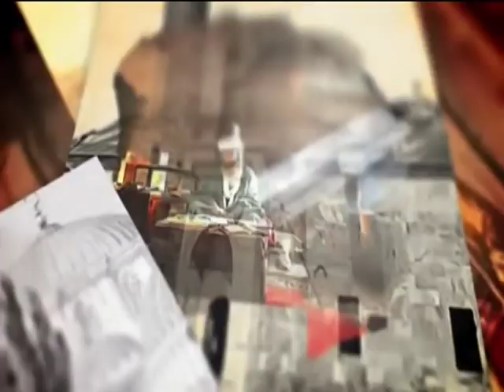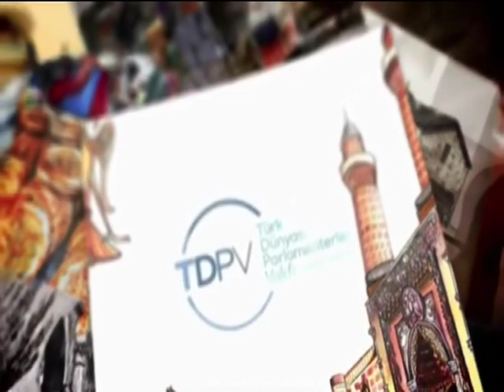Ahice Sohbetin Konuğu Kırşehir Vali Yardımcısı İsmail Çetinkaya